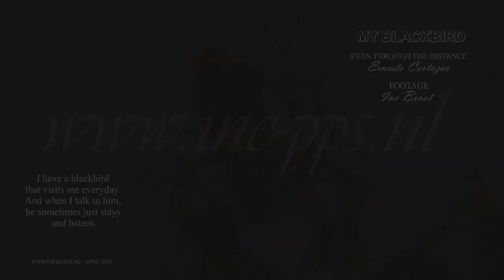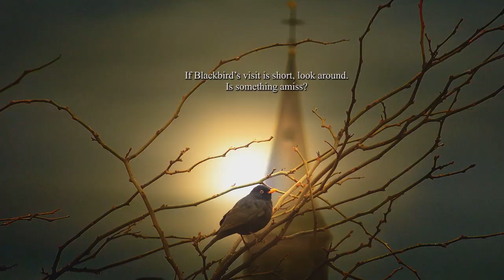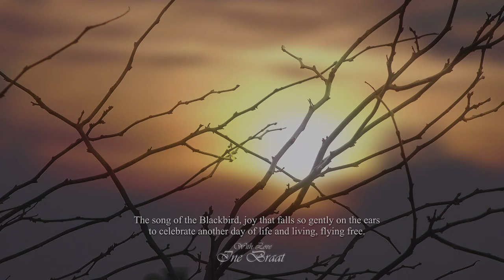MY BLACKBIRD - Even Through The Distance by Ernesto Cortazar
❤️💫I have a new friend, a blackbird, that visits me everyday and when I talk to him
he sometimes just stays and listens...
He is always there, he wakes me in the morning and in the evening he wishes me good night.
I have been following this special bird for a long time, I am starting to love him.
He sits in front of my bedroom window in all weathers, rain and sunshine,
he sings his beautiful song.
Have you sung lately and what is the song of your soul?
I filmed my special Blackbird to share with you his loveliness.

❤️💫Ik heb een nieuwe vriend, een merel, die me elke dag bezoekt
en als ik met hem praat blijft hij soms gewoon en luistert...
Hij is er altijd, hij maakt me 's ochtends wakker en 's avonds wenst hij me een goede nacht.
Ik volg deze bijzondere vogel al een hele tijd, ik begin van hem te houden.
Hij zit voor mijn slaapkamerraam in alle weersomstandigheden,
in regen en zonneschijn, zingt hij zijn prachtige lied.
Heb jij de laatste tijd nog gezongen en wat is het lied van jouw ziel?
Ik heb mijn speciale merel gefilmd om zijn schoonheid met jullie te delen.

❤️💫LYRICS:
Befriend the blackbird. He is your friend. Ask him to tell you what he sees.
Ask him for his wisdom and he will let you know! Talk to him. He will talk to you.
When Blackbird wings its way into your life, the first question you should ask is
if you have done any singing lately?
What is the song of your soul?
When the world around you is shifting and changing faster than you can handle,
call on Blackbird; this Spirit understands transformation.
He will help you adapt and awaken to the new situation with greater ease.
When you have Blackbird for a friend,
don’t be surprised if they seem to know you better than yourself.
Blackbird has a way of helping us look within when we’d otherwise prefer blissful ignorance.
Contrarily, Blackbird holds his or her secret tight to the breast.
If Blackbird’s visit is short, look around. Is something amiss? Blackbird hints at secrets,
some secrets have great power, while others do great harm.
Be aware that things may not be exactly as they seem right now.
In any case, Blackbird is a valued ally in your life.
They are both elegant and intelligent and will guard those that they choose to mentor.
Blackbird can guide your way toward discovery and the wise use of magic.
Charms are one of the great methods Blackbird teaches .
In your spiritual quest,
Blackbird will always call you to work toward higher and deeper values.
The song of the Blackbird,
joy that falls so gently on the ears
to celebrate another day of life and living, flying free.